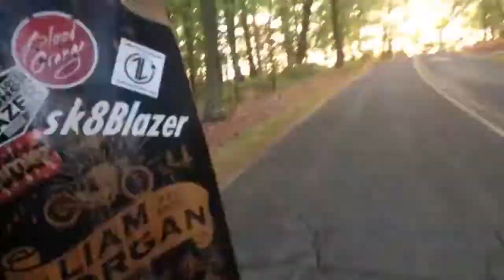Blazer skates presents a quickie for my friends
Here's a quick edit upper together for my friends and for my sponsor at Blazers skates Blazers is who you want to go to for all your skating motorcycle and just playing cool shit for when you do cool shit